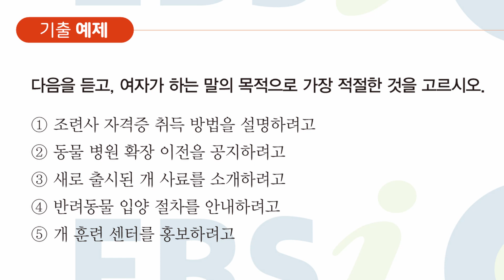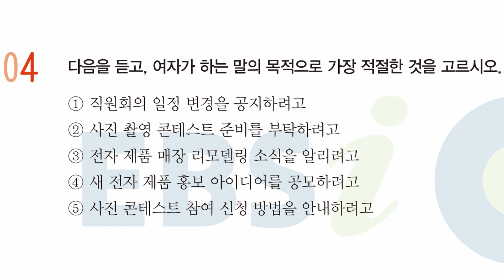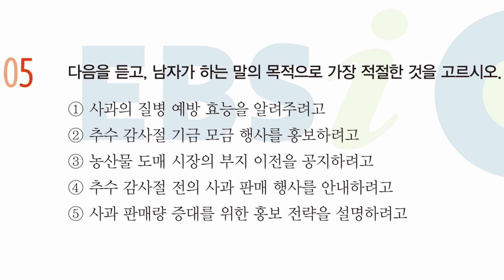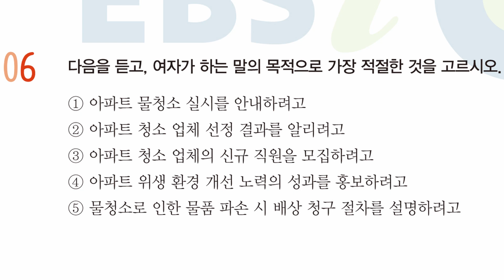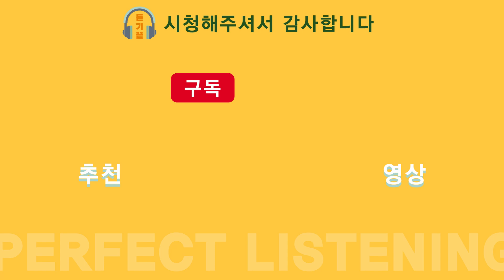2023학년도 EBS 수능특강 영어 듣기 : 1강 목적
2023학년도(2022년) EBS 수능특강 영어 듣기 : 1강 목적

기출예제 1번 00:00
EXERCISE 1번 01:12
EXERCISE 2번 02:30
EXERCISE 3번 03:47
EXERCISE 4번 05:06
EXERCISE 5번 06:21
EXERCISE 6번 07:41
정답 08:48

-정답-
기출 예제 5,  EXERCISES :  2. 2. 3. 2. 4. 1